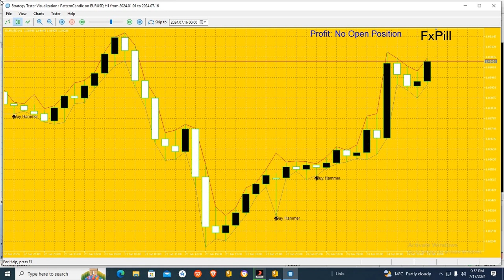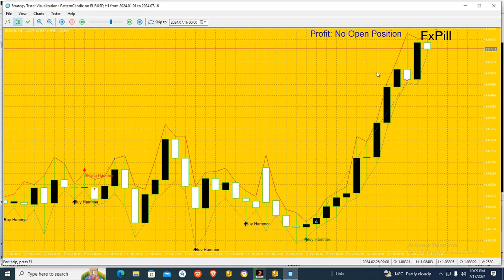Hammer Candlestick Patterns Forex Trading Secrets Revealed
To create You own Auto Trading Robot using your phone you need to get the app on this link

To use MT5 MQL5 Auto Trading Robot on your mobile phone you need to Register on vps on this

No information or opinion contained on this site should be taken as a solicitation or offer to buy or sell any currency, equity or other financial instruments or services